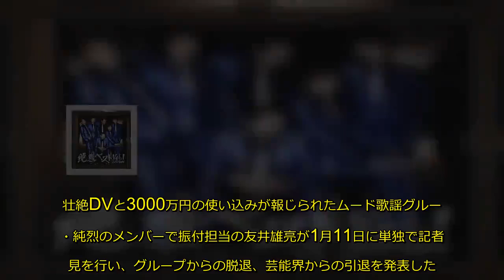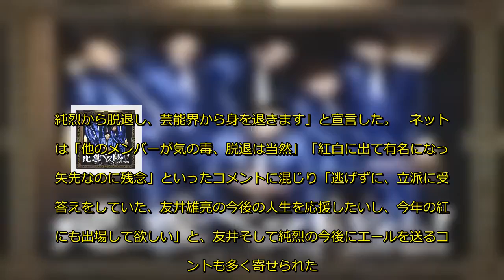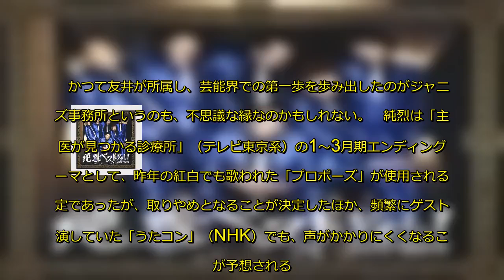テーマ曲中止だけじゃない！純烈、「DV友井脱退」の深刻影響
壮絶DVと3000万円の使い込みが報じられたムード歌謡グループ・純烈のメンバーで振付担当の友井雄亮が1月11日に単独で記者会見を行い、グループからの脱退、芸能界からの引退を発表した。
　スーツ姿で会場に現れた友井は、報じられた女性たちへのお詫びの言葉を口にして深々と頭を下げた。会見で友井は目に涙を浮かべながら「報道されたことはすべて事実。自分の甘さが今回の結果を招いたと痛感しています」と述べ、今後の活動について問われると「純烈のスローガンに反することをしてしまった。純烈から脱退し、芸能界から身を